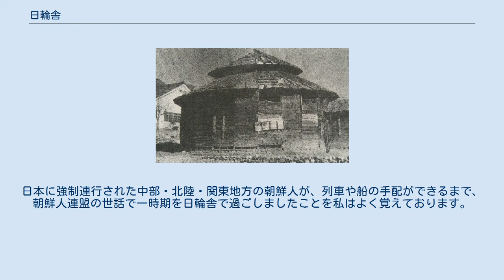日輪舎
日輪舎（1953年撮影）。
左に写り込んでいるのは岐阜少年院 日輪舎（にちりんしゃ）はかつて岐阜県各務原市に存在した施設。
川崎造船所(現:川崎重工)少年院修練道場や、各務原少年訓練所、岐阜少年院などに使用され、円形の建物が特徴であった。
 各務山の山麓（現在の各務原市各務山ノ前町1丁目附近の各務原スポーツ広場）に所在した。
この地域は、高山本線の各務ケ原駅から近く交通の便がよいこと、川崎造船所工場や軍の基地（各務原飛行場）からも近いことから、はじめは結核の診療所をつくる計画が持ち上がっていたが、地域住民からの反対があり、中止となった。
しかしその後、川崎造船所が少年修練道場として日輪舎をつくる話が具体化し、1943年（昭和18年）に完成した。
この日輪舎は13棟あり、川崎造船の少年修練道場や、朝鮮人の宿泊施設、各務原少年訓練所として使われていた。
1949年に法務府によって買収され、瀬戸少年院の分院「各務農芸学院」となる。
1952年には独立した岐阜少年院となったが、日輪舎の建造物は1955年頃から解体されて姿を消した。
 跡地は各務原スポーツ広場となっている。
 円形の建屋の直径は12 - 13m、高さ6 - 7m、屋根は二層の杉板のトントン吹きで約2mの間口は突出しており、そこが出入り口であった。
また、一棟で約20人収容できた。
 内部は、中央が土間で石を組んだ炉が作られており、炊飯と冬の暖房ができるようになっていた。
土間の周辺は約2mの板縁が円形に作られ、上下二段で宿泊できるように工夫されていた。
上段に上る梯子があり、廊下の部分は区切られ、採光窓があり通風も兼ねていたが、それでも内部は薄暗く、生活環境は良いものではなかった。
 軍隊が掘った深さ42mの井戸があり、底に水中ポンプが設置され、水量も豊富で渇水することはなかった。
 日輪舎は川崎造船の少年修練道場でしたので、当時、青年部長をしていた私は、仲間の工員を連れて一泊の夜間講習会をよく利用しました。
会社の一日の仕事が終わってから、仲間と隊列を組み、軍歌を歌いながら徒歩で日輪舎まで行きました。
そこで川崎造船少年修練道場の先生から講義を聞いて、夜は宿泊でした。
終戦後、日輪舎は在日朝鮮人の一時収容所として使われました。
日本に強制連行された中部・北陸・関東地方の朝鮮人が、列車や船の手配ができるまで、朝鮮人連盟の世話で一時期を日輪舎で過ごしましたことを私はよく覚えております。
(74歳、男性) — 『各務原市民の戦時体験』p.64